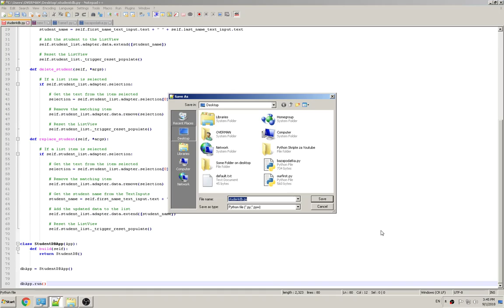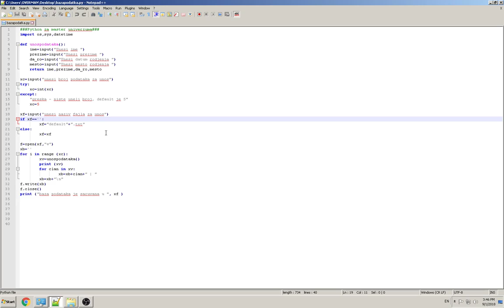Baza podataka finisirana